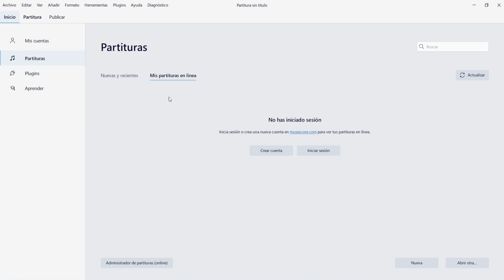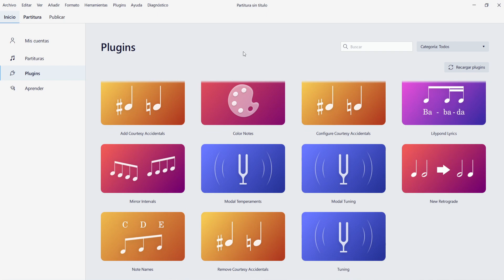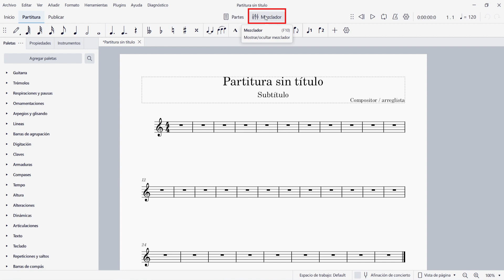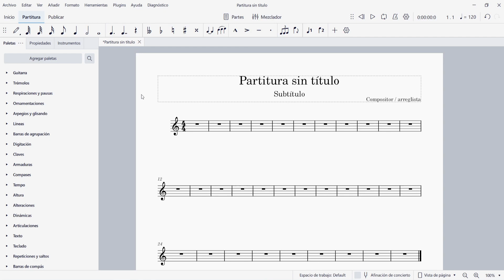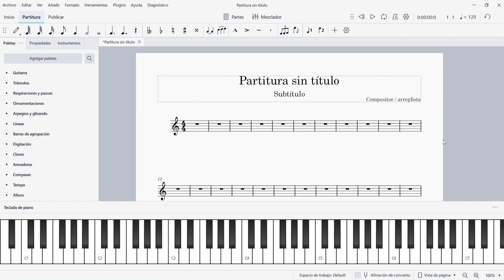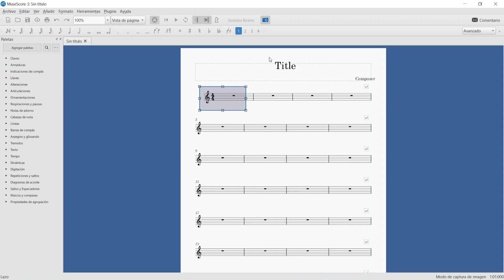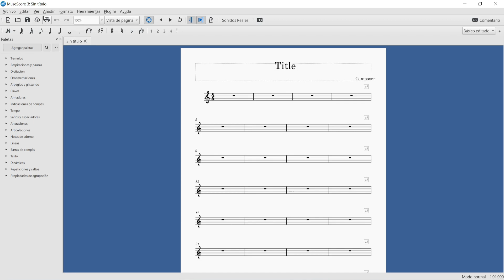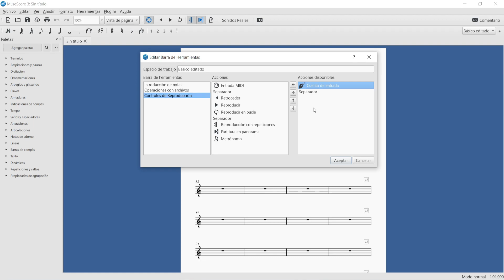🏠 Interfaz de usuario en MuseScore 🔵 MuseTube #5 (Curso MuseScore)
Video #5 del MEJOR CURSO de MuseScore en castellano: La Interfaz de usuario en MuseScore 3 y 4. Aprende rápidamente a navegar por las diferentes barras de herramientas y menús que nos ofrecen ambas versiones y aprende las diferencias entre cada versión.

¡Bienvenido a MuseTube, el CURSO de MUSESCORE en habla hispana MÁS COMPLETO que se ha hecho nunca! Decenas de videos ordenados desde lo más sencillo, hasta funcionalidades avanzadas. ¡Nos vemos dentro!

00:00 Presentación
00:49 Estructura de interfaz en MS4
01:03 Pestaña Inicio
02:30 Pestaña Publicar
02:57 Pestaña Partitura
05:40 Ventanas ocultas
06:03 Estructura de interfaz en MS3
09:19 Resumen

¿Aún no conoces Clave de Mi?

En 🎼 Clave de Mi 🎼, podrás encontrar miles de ejercicios de métodos de música y obras, organizados por 🔢 niveles y con la posibilidad de reproducir los 🎵 AUDIOS ONLINE 🎵.

Accede al 🎚 reproductor de Clave de Mi, escucha los ejercicios, 🎛 cambia la clave, la tonalidad, el instrumento, silencia pistas, activa o desactiva el modo Play Along para escuchar o silenciar el instrumento principal, y ¡aprende solfeo! Incluso podrás valorar tu ejercicio para tener un 📈 seguimiento de lo que estudias cada 📅 día.

Para acceder al reproductor, es necesario adquirir un plan... ¡escoge el 🟢 plan gratuito 🟢 simplemente para escuchar los audios, o ve un paso más allá para desbloquear todas las funcionalidades 🥈 Plus y 🥇 Premium!

Si estás leyendo esto, perteneces a un grupo selecto de menos del 1% que lee la descripción hasta el final. ¡Deja un comentario con el emoji de un dragoncito 🐲 que el resto no entenderá! 😜